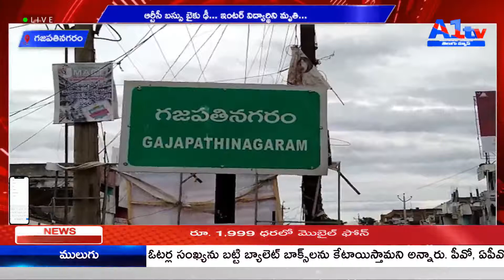గజపతినగరం ఆర్టీసీ బస్సు బైకు ఢీ... ఇంటర్‌ విద్యార్థిని మృతి... || A1TV TELUGU